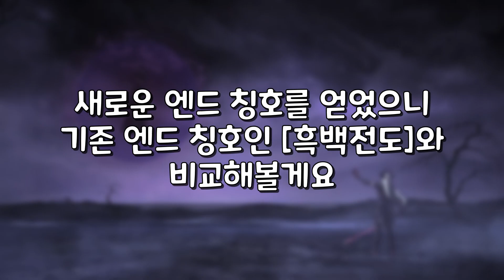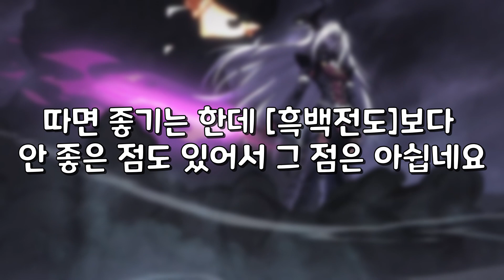[Elsword KR/엘소드] [순리],[흑백전도] 비교